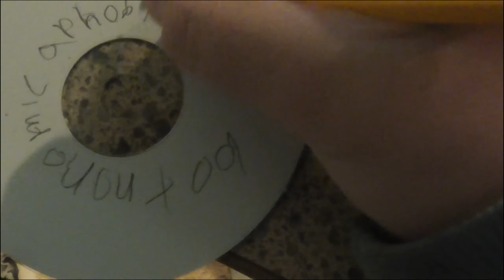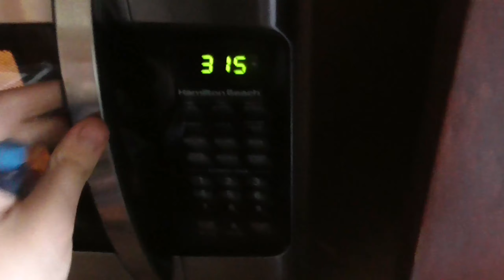POTNONOMICAPHOBIA 2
POTNONOMICAPHOBIA DEFINITIVE EDITION
This took me like a whole month to make because 95% of the composition is original.

The solo at 9:54 is composed by jootsie.

Effect author credits:
Youlean Retro Road, Youlean Peak Shapes - Youlean
ColorBlobs - @paulofalcao
Automator - Cynex
HUD Mesh - Rado1
Linear - StevenM,OBV10U3_NINJA,Youlean